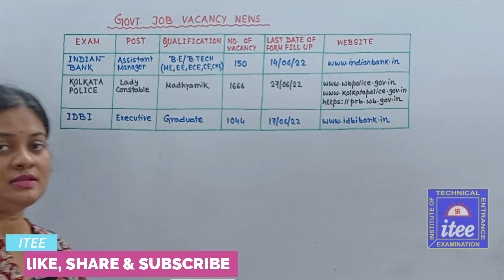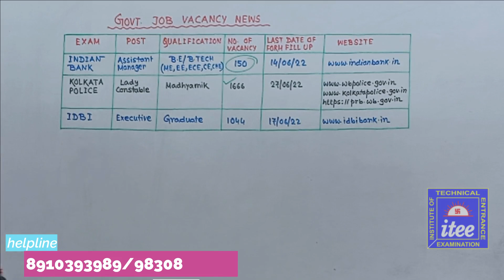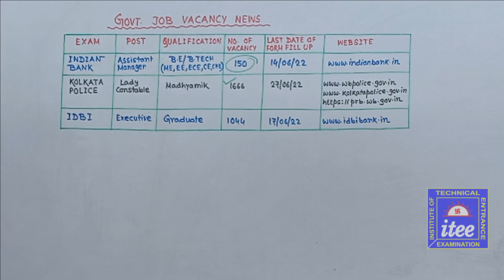GOVT JOB VACANCY NEWS BY SEEMA (1ST & 2ND WEEK OF JUNE, 2022)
Institute of Technical Entrance Examination
[An Institute of Technical & Non Technical Exams]

INSTITUTE OF TECHNICAL ENTRANCE EXAMS
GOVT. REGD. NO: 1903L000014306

Classes are Online & Offline Mode

We are also provide experienced faculties

Admission Open
Our Courses:
1. Jexpo
2. Voclet
3. Jelet
4. Central & State Govt Job Exam Preparation

Technical Exam
[Rail, DCL, TCL, PDCL, SAIL, KMC, DRDO, SSC(JE), PSC(KE), DVC, IOCL]

NON TECHNICAL EXAM
[GROUP-D, GROUP-C, SSC, PSC, MTS, CLERK, ETC]